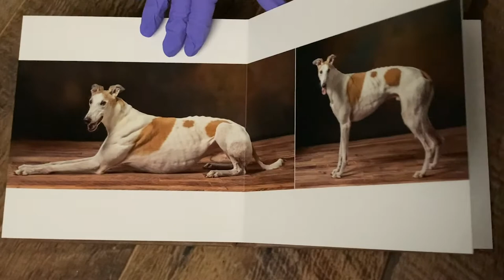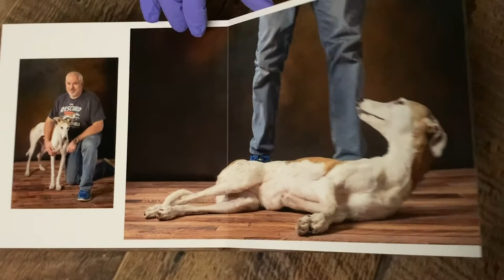Art pieces for a family with 4 greyhounds.